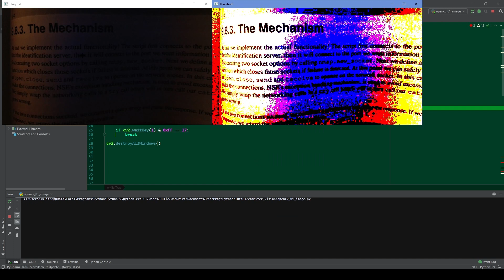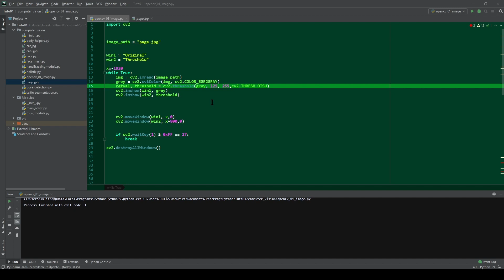OpenCV - 04 : Threshold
Dans cette playlist je vais vous apprendre la vision par ordinateur et spécialement la reconnaissance :
- des mains (palme, doigts, phalanges)
- des têtes
- des visages (pour vous identifier et reconnaître des personnes)
- du corps (pour reconnaître des poses du corps spécifiques)

vous apprendrez aussi la segmentation du corps pour le séparer de l'arrière-plan.

Et plein d'autres choses.

Dans cette vidéo nous allons utiliser le threshold (seuil) sur  les images.